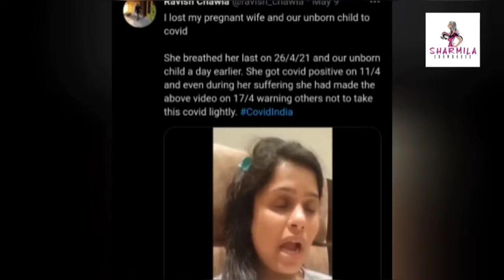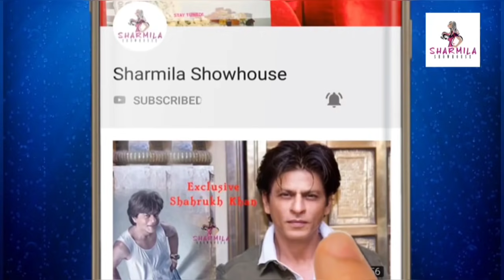কোভিডে প্রয়াত গর্ভবতী স্ত্রী, কী করলেন স্বামী? চোখে জল আসবে | Pregnant | RIP | Covid